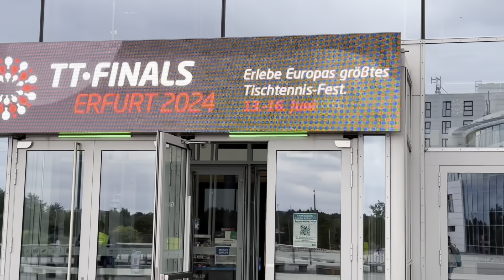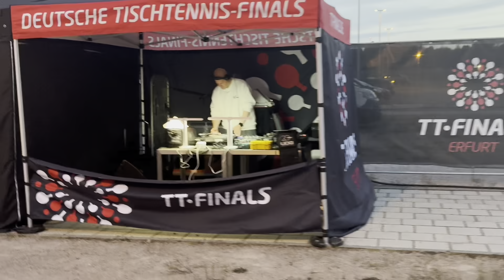Deutsche Meisterschaften 2024: Hinter den Kulissen. Anti-Top oder griffige Beläge?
Hallo liebe Tischtennis-Freunde,

heute möchte ich euch einen Einblick hinter die Kulissen gewähren und euch mitnehmen, wie ich die Deutschen Meisterschaften bzw. die ersten TT-Finals erlebt habe.

Ich bin kurzfristig ins Feld nachgerückt und hatte gar nicht damit gerechnet, daher habe ich ohne spezifisches Training mitgespielt.

Was ich auch sehr krass und schön fand, war, dass viele Menschen auf mich zugekommen sind und mich als Tischtennis-Ali erkannt haben.
Ich möchte mich bei jedem Einzelnen von euch für eure Liebe und das ganze Lob für meinen Kanal bedanken.

Es war wirklich eine Ehre für mich, dass so viele Menschen Fotos machen und Autogramme haben wollten.
Einfach nur verrückt!

Ihr seid auch der Grund dafür, dass ich weiterhin mein Bestes gebe, um mehr Videos für euch zu produzieren.
Danke, Leute, das ist nicht selbstverständlich.

Dieses Jahr war es besonders aufregend, da ich mit dem Anti-Spin-Belag auf einem solch hochkarätigen Turnier gespielt habe.
Es war eine großartige Gelegenheit, den Anti-Spin-Belag auf hohem Niveau zu testen.

Als ob das nicht schon genug wäre, durfte ich an Tisch 1 spielen, wo mein Spiel gestreamt wurde.
Mit Carlos als Coach an meiner Seite und den vielen Zuschauern sowie den Augen auf mein Spiel gerichtet, war der Druck immens.
Meine zitternden Hände haben das auch gespürt.

Es war ein tolles Turnier, bei dem ich mich sehr gefreut habe, alte Freunde wie Steffen Mengel, Eric Schreyer und andere nach Jahren wiederzutreffen. Zudem war es richtig cool, mit der Legende Gerd Richter im Doppel zu spielen.

Danke an die Veranstalter, die  super Arbeit geleistet haben und auch den jungen Mädchen und Schülern die Möglichkeit gegeben haben, vor einer großen Kulisse zu spielen.

Ich hoffe, dies motiviert sie, sich weiterzuentwickeln und auf noch größeren Bühnen spielen zu können.

Lasst doch gerne ein Abo da und gebt euer Feedback, wie ihr es fandet.
Was denkt ihr, lieber den Anti-Top spielen oder griffige Beläge?
Schreibt es mal in die Kommentare.

Ein besonderes Dankeschön auch an meinen Sponsor Joola und Dr. Neubauer.